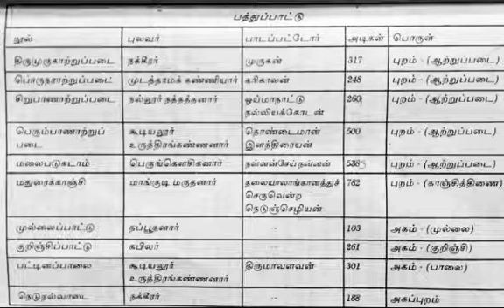TRB பத்துப்பாட்டு நூல்கள் ,நூல் ஆசிரியர்,அடி வரையறை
பத்துப்பாட்டு நூல்கள்
 நூலாசிரியர்
 அடி வரையறை
பாடப்பட்டோர்